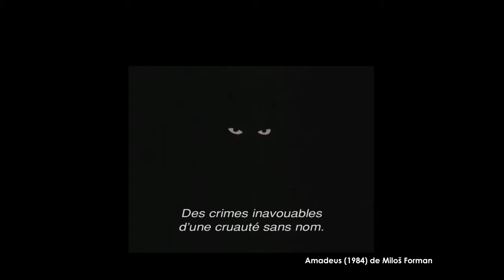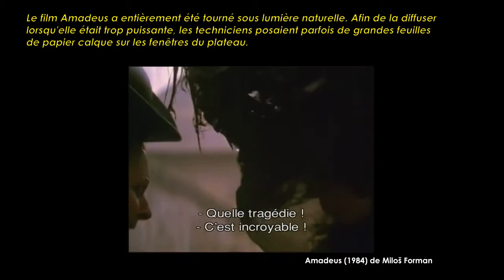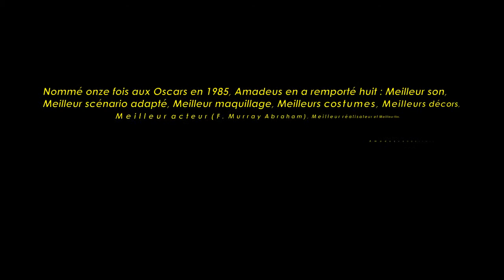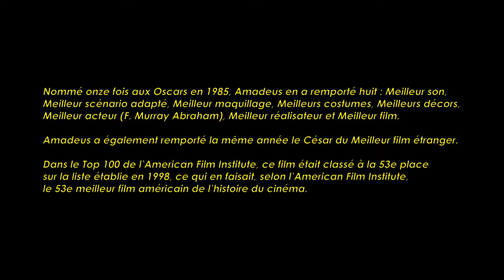Amadeus de Milos Forman (1984) Cinemannonce 5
Retrouvez la bande-annonce du film Amadeus ponctuée des secrets de tournage et d'anecdotes sur celui-ci.

0:00 A propos de ce film
0:38 Bande-annonce et secrets de tournage
3:08 Autres bandes-annonces à découvrir

Amadeus est un film américain de Miloš Forman, sorti en 1984, et repris en 2002 dans une version director's cut rallongée de vingt minutes.
Adaptée de la pièce de théâtre éponyme de Peter Shaffer, qui signe également le scénario du film, l’histoire se fonde librement sur une nouvelle de Pouchkine, Mozart et Salieri (1830).
Le film fut nommé pour 53 prix et en reçut 40, dont huit Oscars (incluant l’Oscar du meilleur film), quatre British Academy Film Awards, quatre Golden Globes, et un Directors Guild of America Award.
En 1998, l’American Film Institute a classé Amadeus 53e sur son top 100 des films.
A Vienne, en novembre 1823. Au coeur de la nuit, un vieil homme égaré clame cette étonnante confession : ''Pardonne, Mozart, pardonne à ton assassin !'' Ce fantôme, c'est Antonio Salieri, jadis musicien réputé et compositeur officiel de la Cour.
Dès l'enfance, il s'était voué tout entier au service de Dieu, s'engageant à le célébrer par sa musique, au prix d'un incessant labeur. Pour prix de ses sacrifices innombrables, il réclamait la gloire éternelle. Son talent, reconnu par l'empereur mélomane Joseph II, valut durant quelques années à Salieri les plus hautes distinctions.
Mais, en 1781, un jeune homme arrive à Vienne, précédé d'une flatteuse réputation. Wolfgang Amadeus Mozart est devenu le plus grand compositeur du siècle. Réalisant la menace que représente pour lui ce surdoué arrogant dont il admire le profond génie, Salieri tente de l'évincer.

Fiche technique
Réalisation : Miloš Forman
Scénario : Peter Shaffer d'après sa pièce de théâtre
Décors : Patrizia von Brandenstein
Costumes : Theodor Pistek
Photographie : Miroslav Ondříček
Montage : Michael Chandler, Nena Danevic, T.M. Christopher (Director’s cut)
Production : Saul Zaentz, Michael Hausman (délégué) et Bertil Ohlsson (délégué)
Sociétés de distribution : Orion Pictures ; AMLF
Budget : 18 millions de $
Format : Technicolor • 2,35:1 • 35 mm
Langue : anglais, italien, latin, allemand
Durée : 153 minutes (Version cinéma) (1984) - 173 minutes (Director’s cut) (2002)
Dates de sortie France : 31 octobre 1984

Distribution
Tom Hulce (Wolfgang Amadeus Mozart), F. Murray Abraham (Antonio Salieri), Elizabeth Berridge (as Elisabeth Berridge) (Constanze Mozart), Simon Callow (Emanuel Schikaneder), Roy Dotrice (Leopold Mozart), Christine Ebersole (Katerina Cavalieri), Jeffrey Jones (L'empereur Joseph II), Charles Kay (Comte Orsini-Rosenberg), Kenny Baker (Le commandeur), John Strauss (Le chef d'orchestre), Vincent Schiavelli (Le valet d'Antonio Salieri), Cynthia Nixon (Lorl), Roderick Cook (Graf von Strack), Elizabeth Berridge (Constanze Mozart), Barbara Bryne (Frau Weber), Lisabeth Bartlett (Actrice), Martin Cavina (Acteur), Milan Demjanenko (Acteur), Peter DiGesu (Acteur), Richard Frank (Acteur).